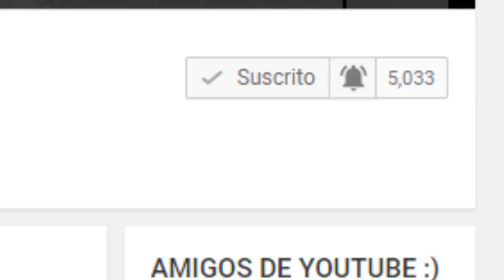IBA A VER DRAGON BALL SUPER EN ESPAÑOL LATINO Y SUCEDIO ESTO | Bardock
LO BUENO Y LO MALO DE DRAGON BALL Z KAI THE FINAL CHAPTERS EN ESPAÑOL LATINO CAPITULO 24 Y 25

LO BUENO Y LO MALO DE DRAGON BALL SUPER EN ESPAÑOL LATINO CAPITULO 44 Y 45